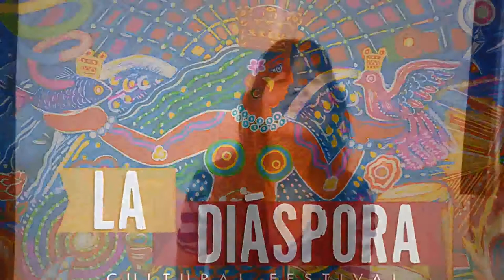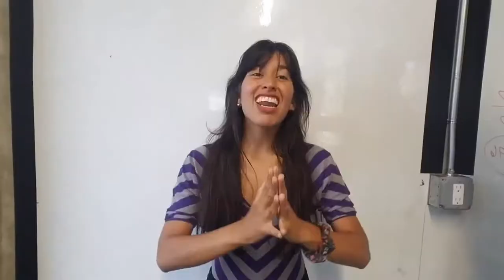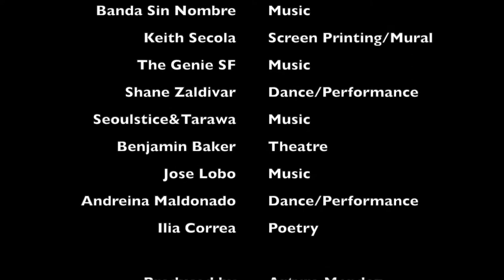LA GENTE SF is Going To Puebla Mexico: La Diaspora Festival!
LA GENTE SF is heading to Puebla Mexico!!! La Diaspora Fest we will be sending over 20 San Francisco artists to Puebla Mexico for A week of live concerts, art exhibitions, pop ups, lectures, poetry, dance representing the Diaspora mestizaje!!

We are an International Cultural Festival taking 20 artists from the Bay Area to Puebla, Mexico, in November and December of 2019.

This is a community-oriented project and we need a lot of support to make this happen!!! IamLaDiaspora y tú??

Somos un Festival Internacional de Cultura y Arte llevando 20 artistas de San Francisco a Puebla, M
México en Noviembre y Diciembre de 2019.

Este es un proyecto comunitario y como tal necesitamos todo el apoyo de la gente para que esto suceda. YoSoylaDiaspora y tú??